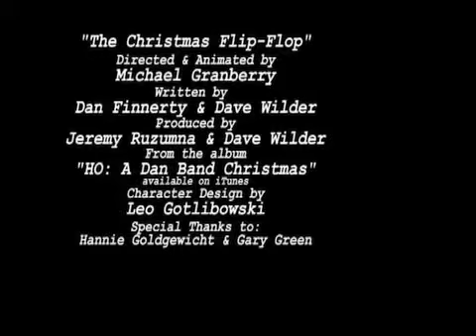ch fl fl